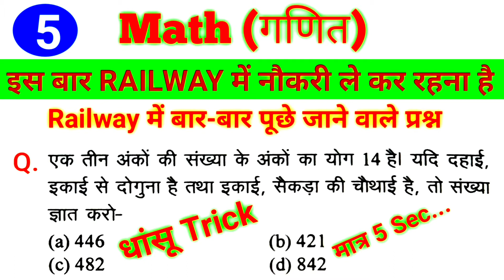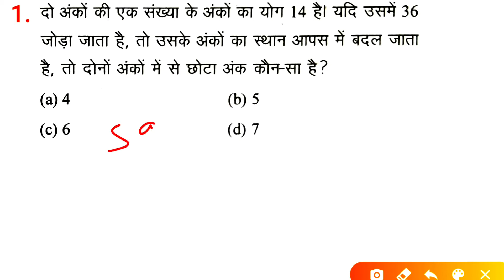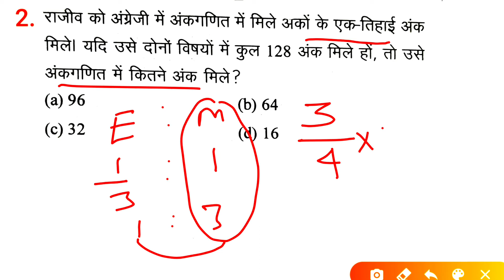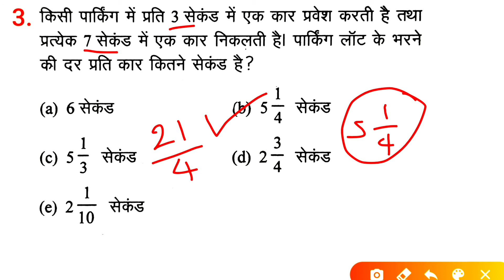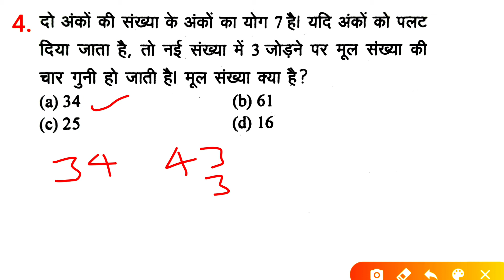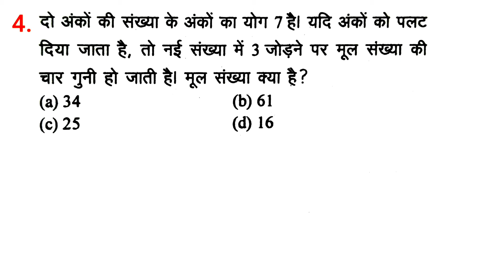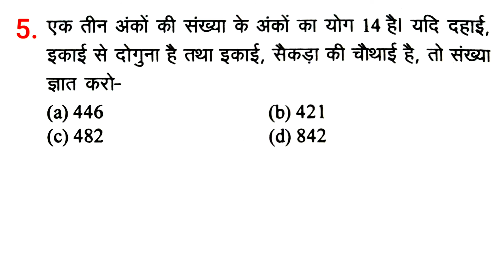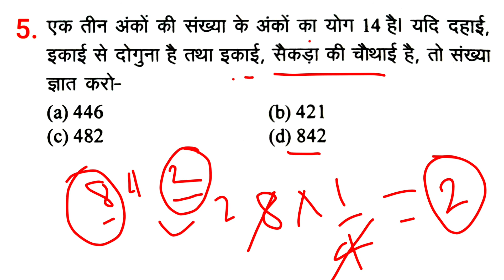Math Short Tricks part - 5 // For-- RAILWAY, NTPC, GROUP D, SSC CGL, CHSL,MTS & ALL EXAMS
हेलो दोस्तों, मैं संदीप आपका स्वागत करता हूं आपका अपना You Tube चैनल Exam Study SP. में दोस्तों मैं इस चैनल पर सरकारी जॉब के लिए जैसे कि-- RAILWAY GROUP D, NTPC, SSC CGL, CHSL, MTS, DRDO,   BANK जैसे परीक्षाओं की तैयारी करवाता हूं और मैं इस चैनल पर  प्रश्नों को  सरल तरीके से बताने का प्रयास करता हूं । इसलिए दोस्तों आप मेरे चैनल पर जुड़ जाइए।
Telegram Channel Join करने के लिए नीचे के Link पर Click करे👇👇👇👇👇👇👇👇👇
Prepration for government exam

math tricks,
 railway math questions,
railway maths group d,
ssc maths,
railway math ask questions,
railway exam
number system,
number system formula
number system pdf
number system questions pdf,
नंबर सिस्टम,
 संख्या पद्धति,
 संख्या पद्धति ट्रिक ,
नंबर सिस्टम ट्रिक,